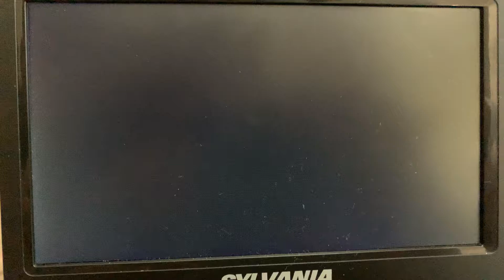20th Century Fox (2007)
Taken from Pathfinder (2007)